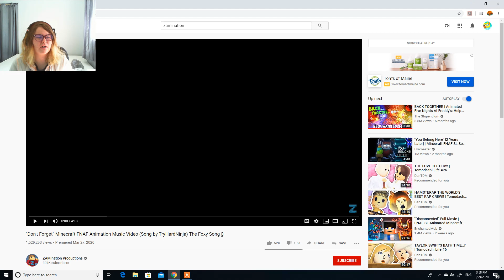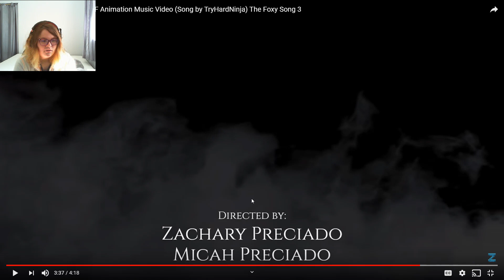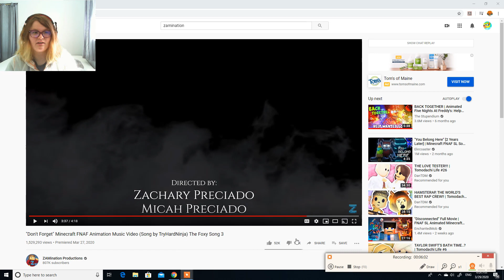Don't forgot minecraft Fnaf animation/ Double upload and What is that?!!!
I forgot to upload this but anyway this is the video and idk what the heck is that animitronic or is it a fusion between all the fnaf 1.

Comment down bellow if it is a tjoc final boss or fusion?